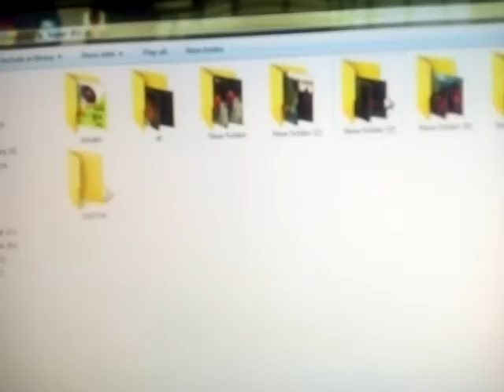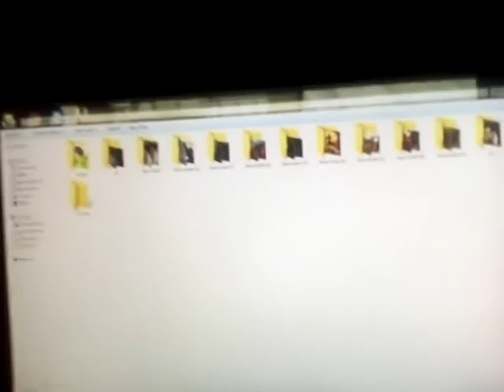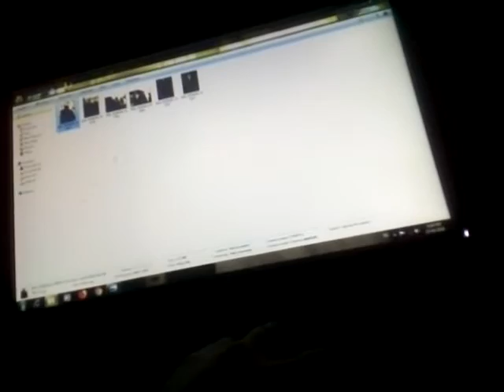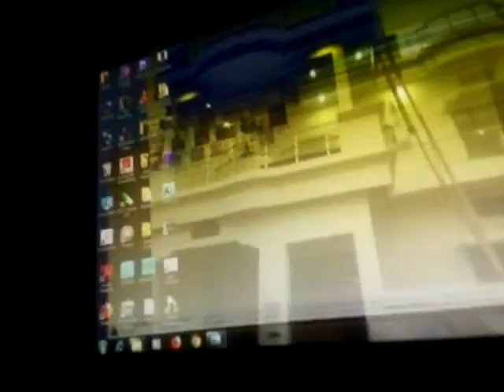Learn cut paste,copy paste in few minutes....😉